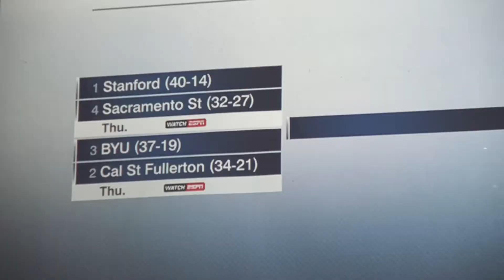BASEBALL: Roaming With The Titans, 5/30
Your Titans have been selected to play in the Stanford Regional and will be making their 26th consecutive trip to the postseason. Let's relive the moment!